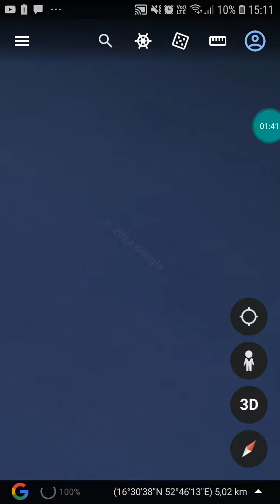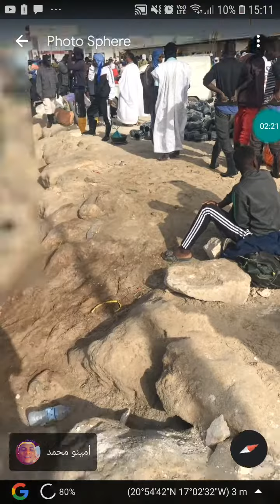COMO ISSO É POSSÍVEL NO GOOGLE EARTH!!!?!?!?!?!?@???!!?!?!?!,!?!??!?!?@?!